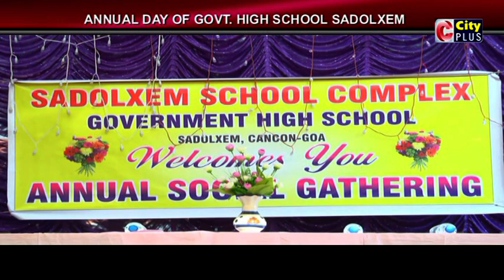Annual day of Govt high school Sadolxem